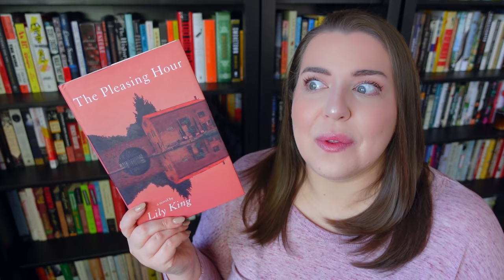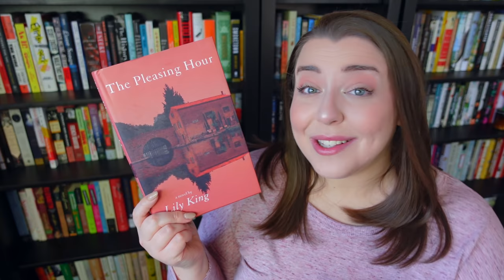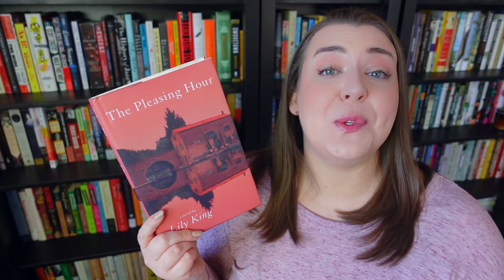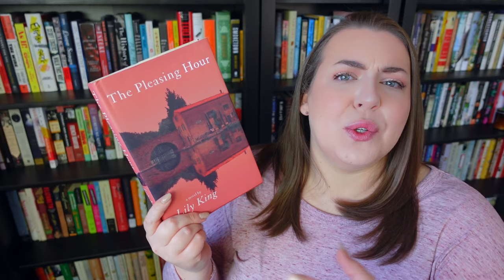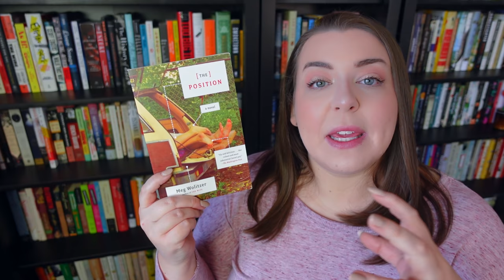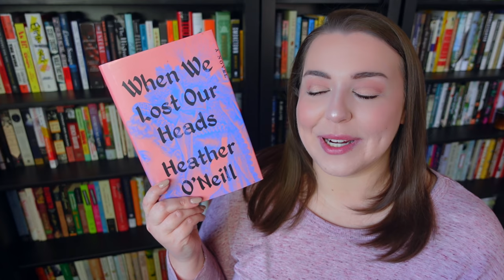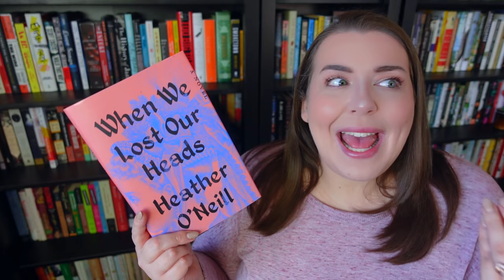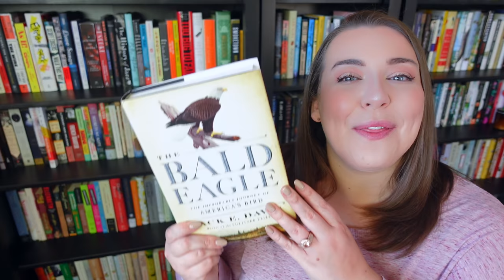February 2022 Wrap Up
The books of February 2022!

📚 Books Mentioned 📚
The Pleasing Hour by Lily King
Me Talk Pretty One Day by David Sedaris
The Position by Meg Wolitzer
When We Lost Our Heads by Heather O'Neill
The Annotated Persuasion by Jane Austen
The Bald Eagle by Jack E. Davis
Heartbreak by Florence Williams
Let’s Get Physical by Danielle Friedman
All That She Carried by Tiya Miles
I Know Why the Caged Bird Sings by Maya Angelou

🕑 Timestamps 🕒
0:00 Intro
0:30 Fiction
09:05 Rereads and Written Reviews
13:18 Nonfiction
22:32 Outro